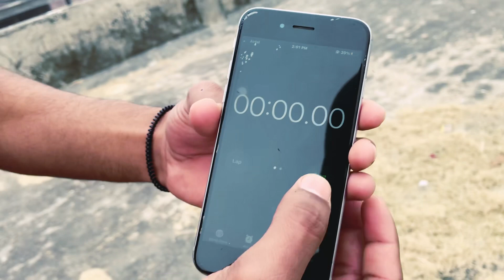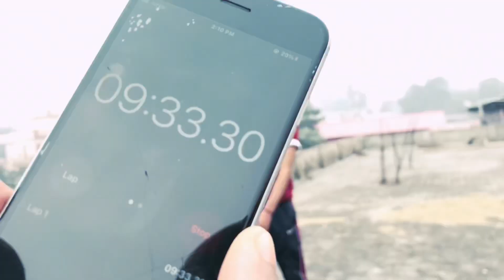How many backflips can be done in 10 minutes ?